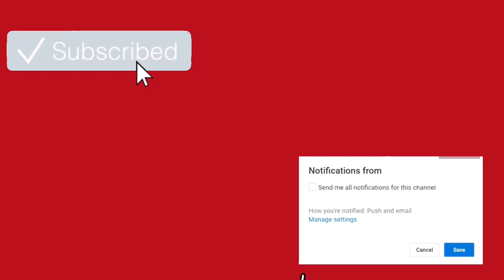A BEE STUNG MY EYE (WATCH TILL THE END) | VLOG 3